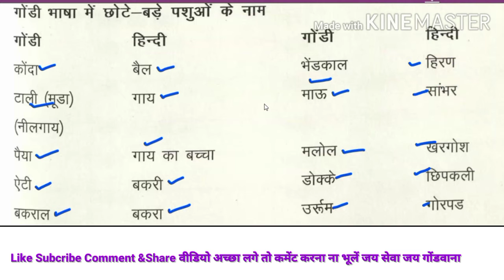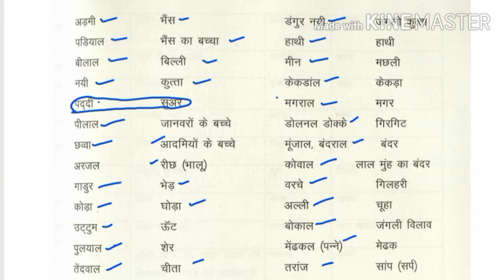गोंडी भाषा में पशुओ के नाम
इस वीडियो में गोंडी भाषा में पशुओं के नाम को बताया गया हैं